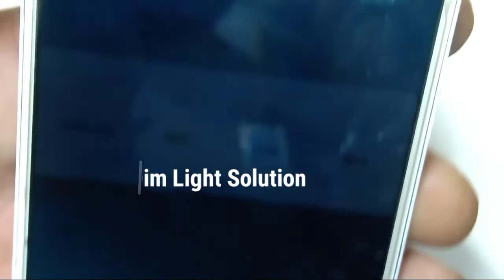Redmi 4x Display Dim Light Problem Solutions 720p